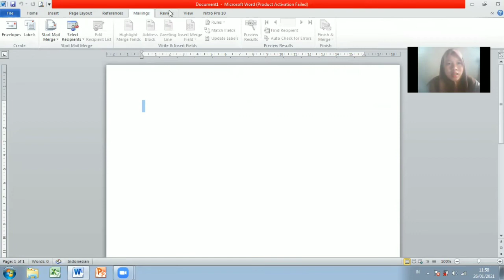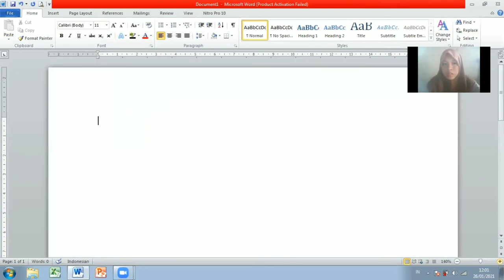Mengenalkan Microsoft word, Lembar kerja, isi Tab dan bagaimana menggunakan Microsoft word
Dwi Ajeng Rahayu
TIP 19
UAS TIK